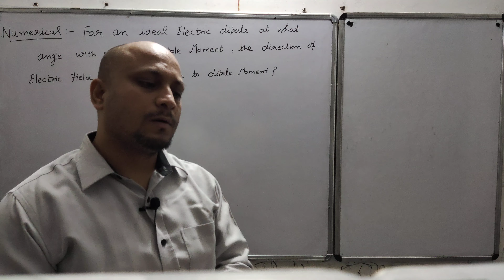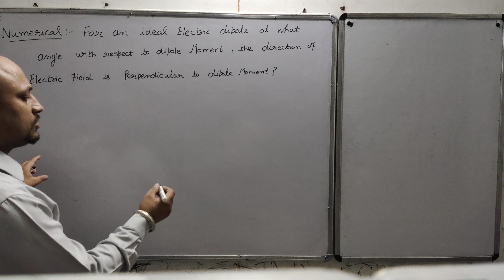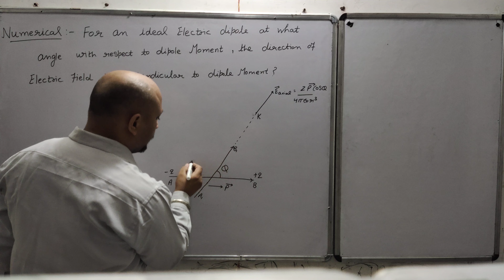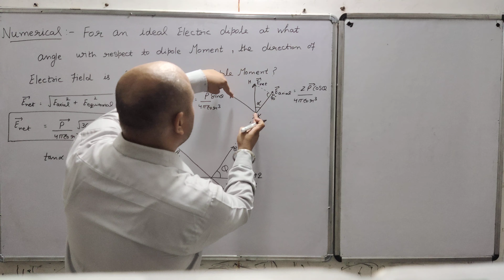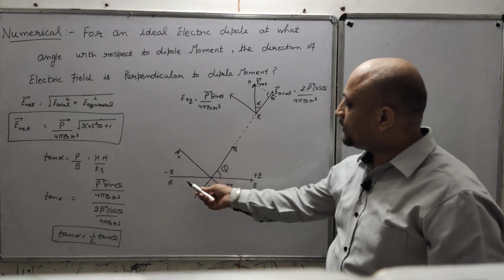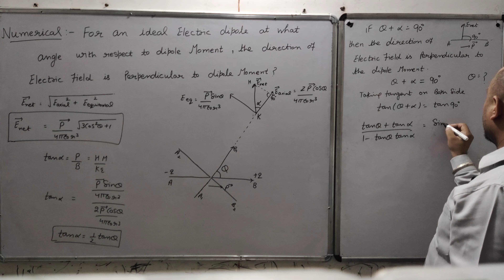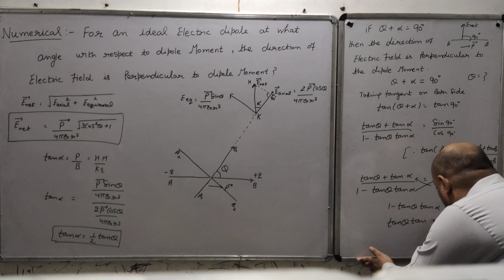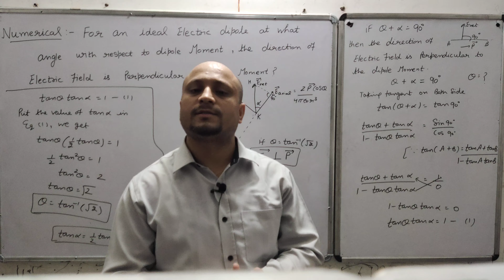For an ideal Electric dipole at what angle with respect to dipole Moment, the direction of Electric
For an ideal Electric dipole at what angle with respect to dipole Moment, the direction of Electric field is perpendicular to dipole Moment?//Unit-1// Electrostatics//Class-12th By Mr. Manoj Pahuja ( PEC ACADEMY, KURUKSHETRA )